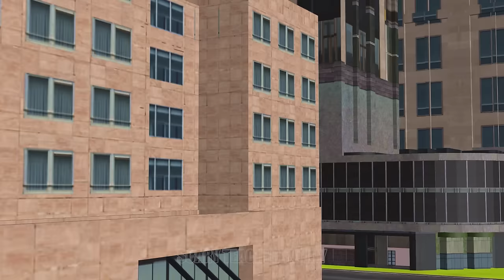Scary Teacher 3D vs Squid Game Trying Honeycomb Candy Shape Challenge Flying and Wood Wagon in Cage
Scary Teacher 3D Miss T, Nick and Hello Neighbor vs Squid Game (오징어 게임) Trying Honeycomb Candy Shape Challenge Flying and Horse Wood Wagon in Cage.